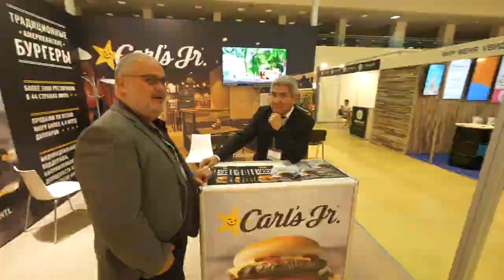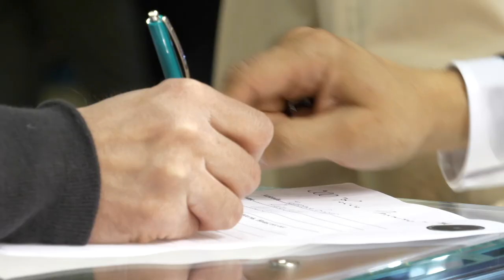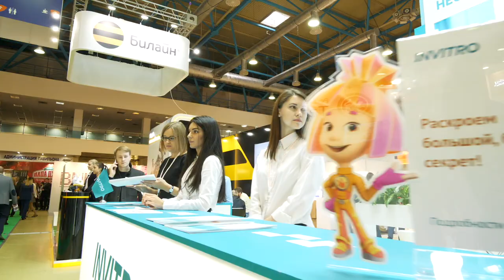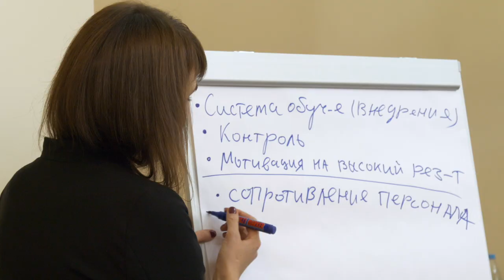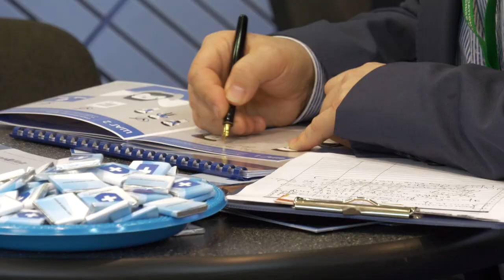Выставка франшиз BUYBRAND Expo отпраздновала 15-летие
С 27 по 29 сентября в Москве прошла одна из крупнейших международных выставок франшиз BUYBRAND Expo, в которой приняли участие 230 брендов из 24 стран мира, инвестиционный потенциал которых превысил 1 млрд долларов.

14% процентов участников выставки - мировые гиганты (Carl’s Jn, Best Western, Papa Johns) и крупнейшие российские компании («Шоколадница», «Инвитро», «Гемотест», 1С, «Росинтер Ресторантс») с сетью от 300 заведений. Более 30% экспонентов - это молодые региональные компании. Более 20% участников выставки - это иностранные бренды, в совокупности, имеющие более 1000 точек в разных странах мира.

Впервые в России на выставке BUYBRAND Expo свои франчайзинговые модели представили крупные сети товаров для дома из Турции – Madam Coco и Biev-Bernardo. Дебютным стало участие для BABOR BEAUTY SPA, уникальной франшизы салона красоты из Германии, Gipfel International, крупнейшего производителя и розничного оператора на рынке посуды и аксессуаров для кухни, Rosso Arancio, концепции кафе итальянского авторского мороженого с оригинальными итальянскими десертами собственного производства, франшизы брокерской компании Larson&Holz и других компаний.

«Начиная с 2014 года, в России увеличивается число так называемых "доморощенных" франшиз. Отечественные предприниматели, в том числе и из регионов, выводят на рынок уникальные концепции, ориентированные на российского потребителя и адаптированные под наши реалии. Эти проекты сейчас довольно востребованы, в том числе и в столичном регионе», - отмечает Екатерина Сойак, генеральный директор EMTG.

В этом году впервые в истории выставки и франчайзингового сообщества прошла «Черная пятница франчайзинга». Это новый проект, благодаря которому посетители смогли купить франшизы на уникальных условиях, которые действовали только и исключительно в пятницу 29 сентября. В проекте приняли участие 81 компания из числа участников выставки.

За три дня на выставке было отмечено свыше 8000 посещений – рекордное за последние два года. Выставку посетили предприниматели не только из всех регионов России, но и из Казахстана, Таджикистана, Узбекистана, Молдовы, Украины, Республики Беларусь, Арабских Эмиратов, стран Восточной Европы и других стран.

Деловой форум «Франчайзинг в России» за два дня посетили порядка 200 человек. Своим опытом с предпринимателями поделились Александр Островский, основатель «ИНВИТРО», Виталий Подольский, мастер-франчайзи международной сети фаст-фуд пиццерий «Сбарро» в России/СНГ, Юрий Тетров, управляющий партнер Eataly Москва, Федор Овчинников, основатель и совладелец «Додо пицца» и многие другие.

Впервые в этом году в рамках Делового форума прошли специализированные обучающие программы – «Школа для будущих франчайзеров» и «Школа Retail. Fashion», в которых приняли участие свыше 80-и предпринимателей.

Развитие бизнеса по франчайзингу в России становится трендом. В основном это связано с тем, что франшизы более устойчивы к кризисным ситуациям и нестабильной экономике, что повышает их популярность в трудные времена. «Во времена кризисных явлений предприниматели предпочитают вкладываться во франшизы, нежели в собственный бизнес. Ежегодно со стороны российских бизнесменов запрос на покупку уже готовых и обкатанных концепций увеличивается на 15-20%», – отмечает Екатерина Сойак, генеральный директор EMTG.